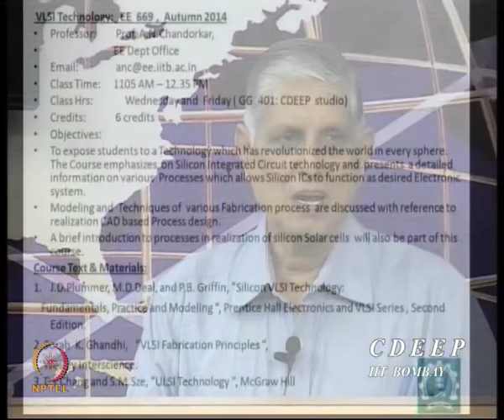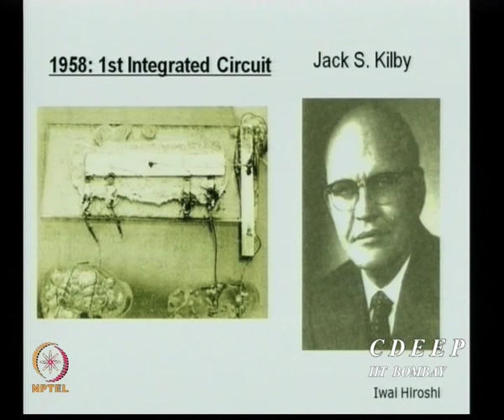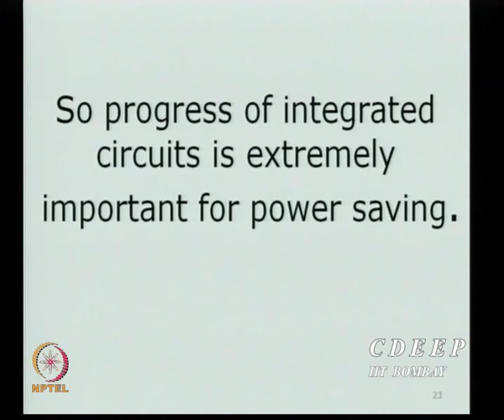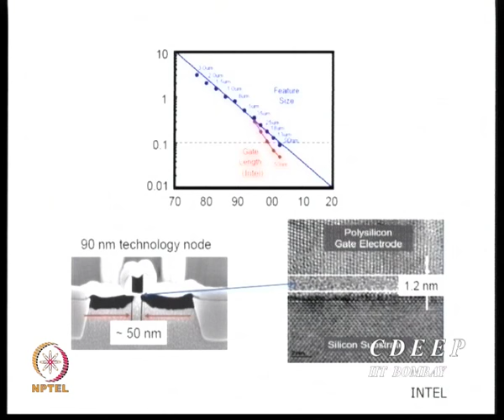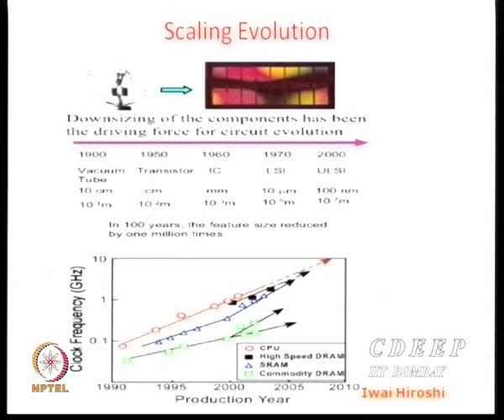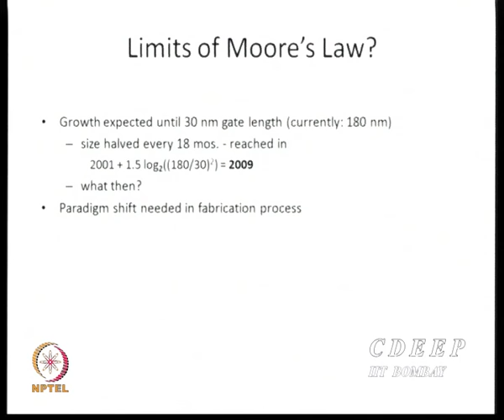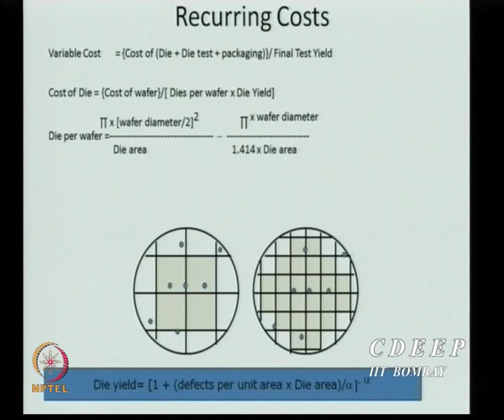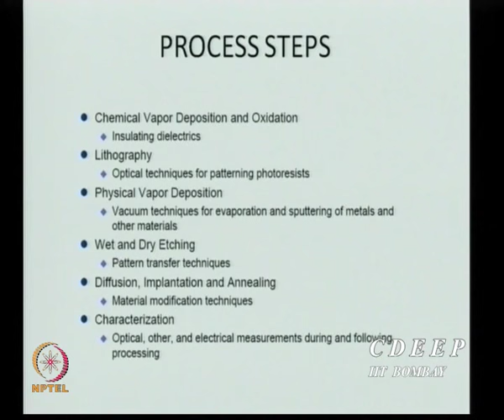Mod-01 Lec-01 Introduction Micro to Nano A Journey into Intergrated Circuit Technology